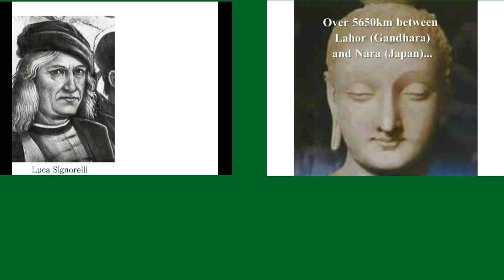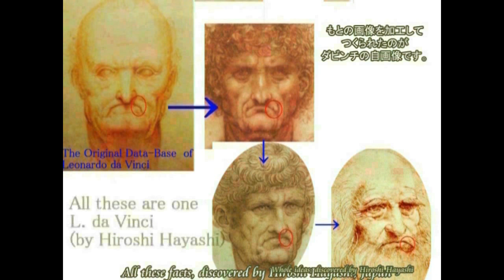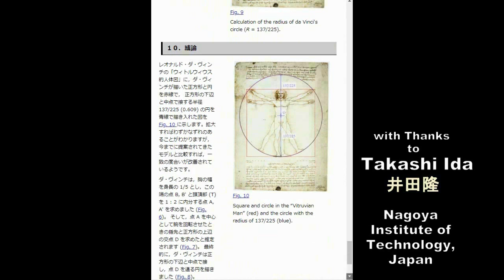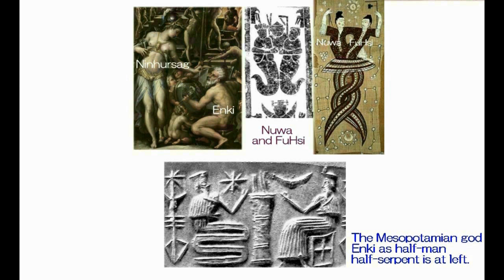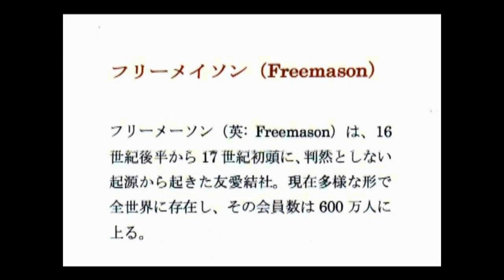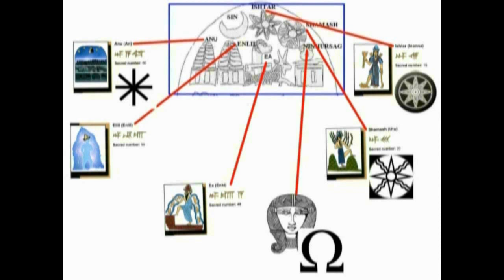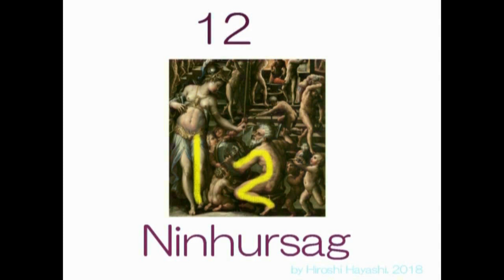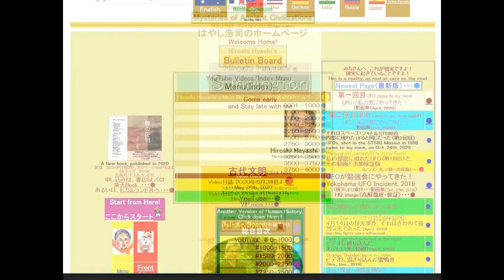4278【05G】Blueprint of Human=Vitruvian Man+Cain,Awan=Asian？ウィトルウィウスの男＝人間創造時の設計図＋アジア人種？Hiroshi Hayashi